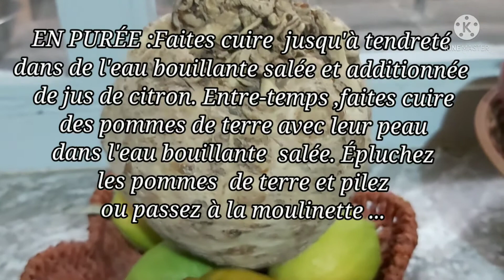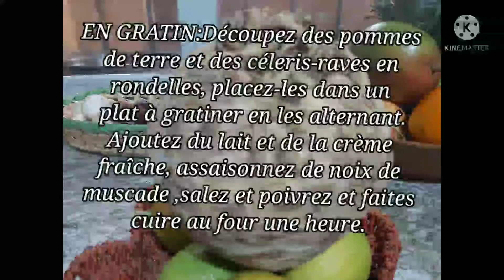Les bienfaits du céleri- rave....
Le céleri-rave est un légume qui se consomme cuit ou cru.